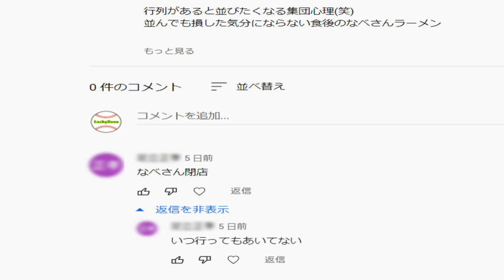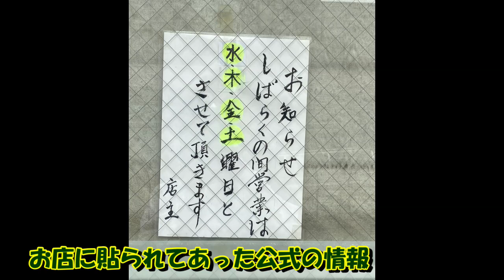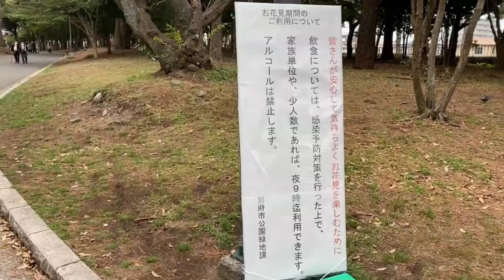【2022年春】リアルタイム桜開花状況 今年は別府公園！ 果たして今年の桜は？ 361話【映え写真選手権】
あっという間に桜の季節ですね。
今年も残念ながら、賑やかな花見は出来ませんが、桜は相変わらずきれいでした。

2020年10月よりコメント欄を開放いたしました。ただし承認制にしております。